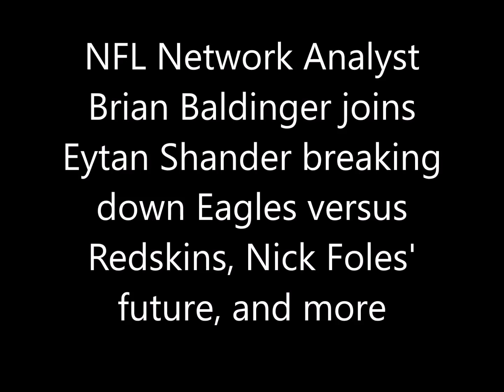Brian Baldinger breaks down Eagles vs Redskins, Nick Foles' future, and more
NFL Network Analyst Brian Baldinger joins Eytan Shander breaking
down Eagles versus Redskins, Nick Foles' future, and more